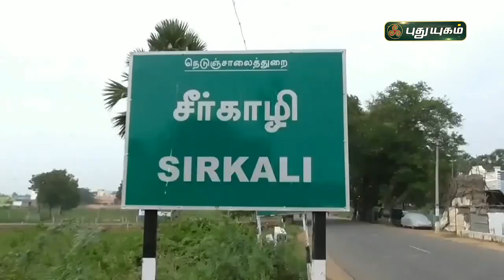அரிய வகை ஆஸ்திரேலிய ஆந்தைக்கு பிரியாவிடை | செய்தித் துளிகள் | PuthuyugamTV